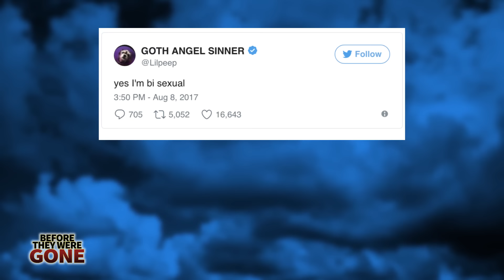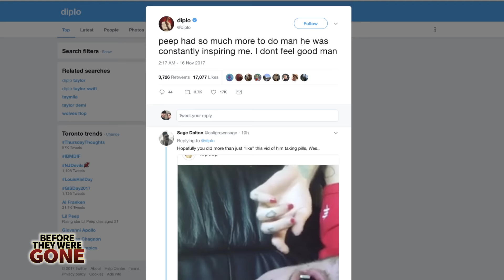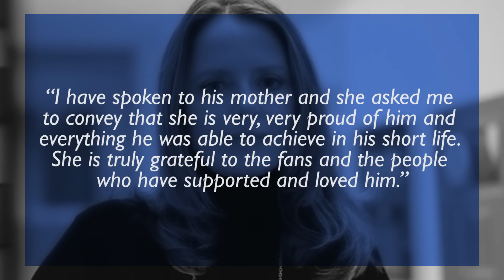LIL PEEP | Before They Were GONE | RIP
LIL PEEP - Before They Were GONE - RIP - Soundcloud Rapper
Before Lil Peep dropped tracks like Benz Truck, White Wine and Awful Things. Before blowing up on sound cloud and youtube, with millions of plays on his songs, including a whopping 9.8 Million views on the Music Video for Benz Truck. Before he hooked up with Bella Thorne. Before Pitchfork called him “the Future of Emo”. Before the young artist tragically passed away on November 15th, 2017. Please leave your condolences down below.